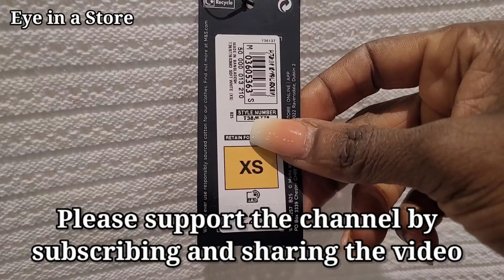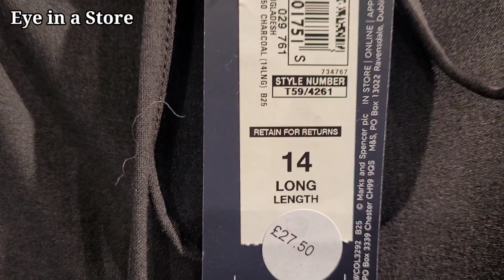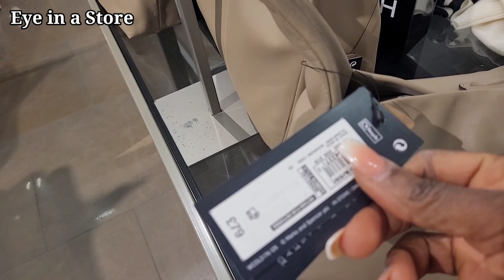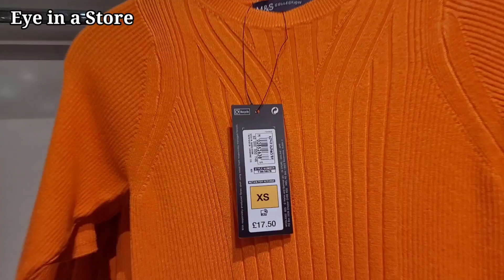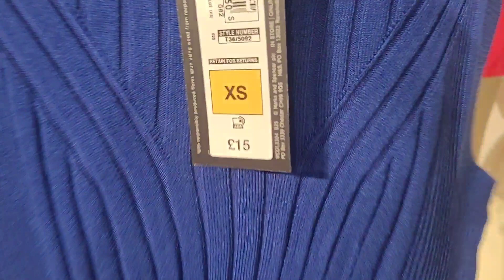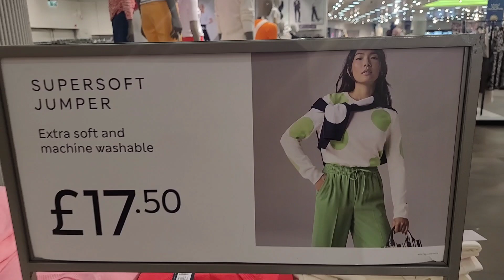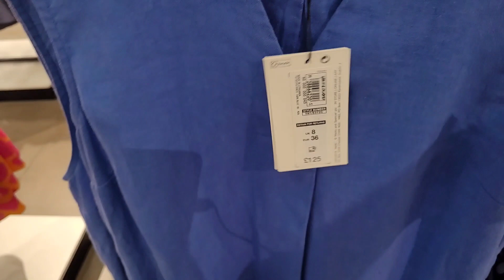New Arrival Marks And Spencer Summer Womenswear